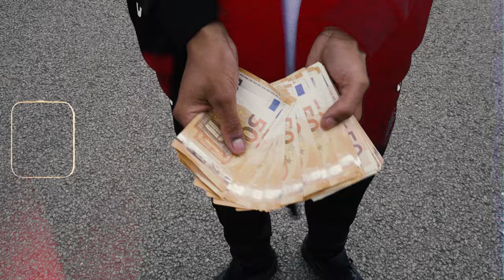RM - First Day Out (Lo Cojo) Prod. BY DamelMC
Officiële Music Video van "RM" zijn nieuwste track " First Day Out (Lo Cojo)
( Artist Social )
Produced By DamelMC
Shot + Edited By. Hendriks x Dapo Productions [ HxD ]
HxD social:
⏰VERGEET NIET OM ⏰

👍 DEZE VIDEOCLIP TE LIKEN 👍
🍿 EN MEER VIDEOCLIPS TE BLIJVEN CHECKEN 💯💯💯